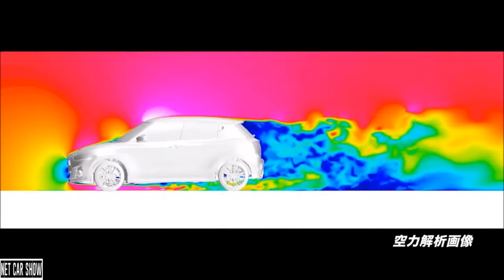[WOW] 2018 Suzuki Swift Sport Video Debut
With a 1.4 BOOSTERJET engine producing 230N⋅m of torque, and a total kerb weight that is 80kg less than its predecessor, the lighter and quicker Swift Sport has evolved into a genuine hot hatch that makes exhilarating sports driving a reality.

1.4 BOOSTERJET Engine

The 1.4 BOOSTERJET petrol engine delivers high power with good fuel economy. The new turbocharger helps the engine produce impressive torque from low in the rev range, while the small displacement and direct fuel injection system optimises fuel consumption.

The direct fuel injection system features seven-hole injector nozzles, enabling increased fuel pressure and highly atomised fuel injection, resulting in higher engine output and a cleaner exhaust.

The turbocharger system is equipped with normally-closed wastegate valve control, which defaults to the closed position to provide excellent response in normal driving, and opens to minimise fuel consumption when cruising.